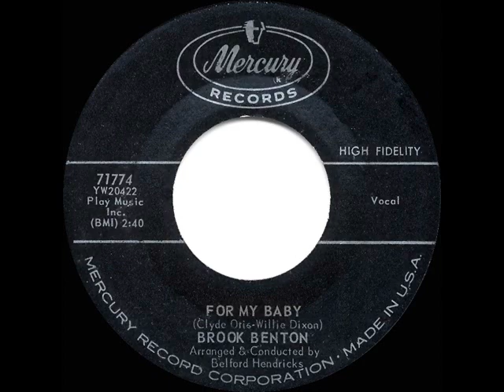1961 HITS ARCHIVE: For My Baby - Brook Benton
For My Baby (Clyde Otis-Willie Dixon) by Brook Benton, conducted by Belford Hendricks

Flip side of Brook’s hit “Think Twice.”

Pop Chart Peaks: Cash Box 24, Music Vendor 27, Billboard 28 - R&B Chart Peak: 2